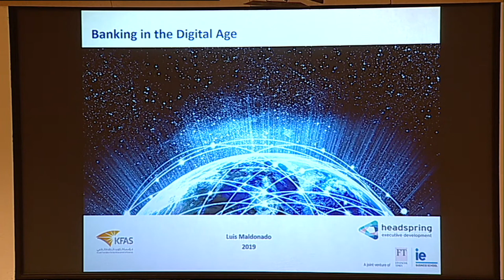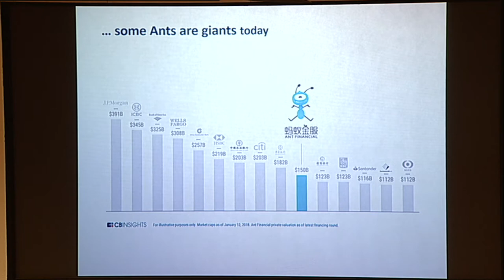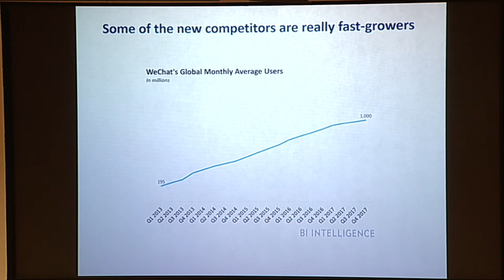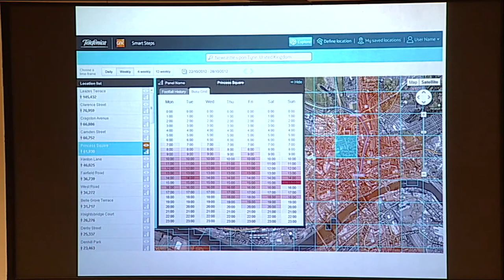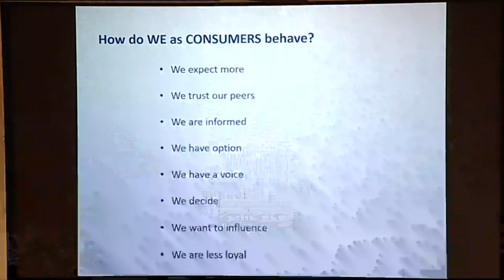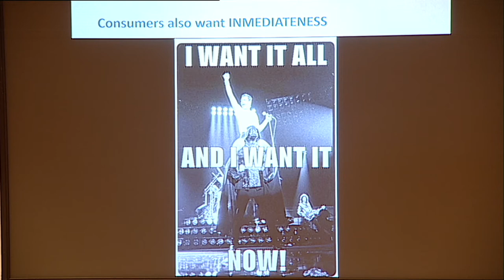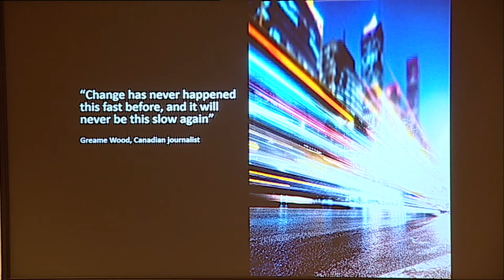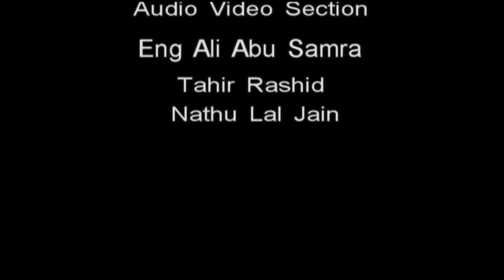KFAS Links: “Banking in the Digital Age” by Professor Luis Maldonado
How does the simultaneous maturity of emerging technologies and new digital players impact the banking industry? Professor Luis Maldonado, professor at IE Business School and consultant at the IFC (World Bank Group), explains how FinTech is drastically transforming the financial services landscapes around the world.

كيف تؤثر  الإنجازات التي حققتها التقنيات الحديثة، والمؤثرون في العالم الرقمي، على قطاع البنوك والصناعة المصرفية؟ يستعرض البروفيسور لويس مالدونادو، الأستاذ في IE Business School والمستشار في IFC (مجموعة البنك الدولي)، الأعمال المصرفية في العصر الرقمي FinTech.